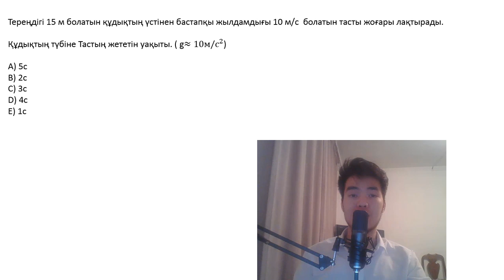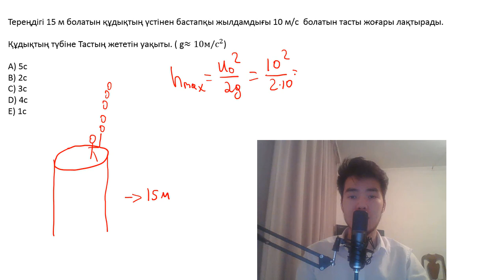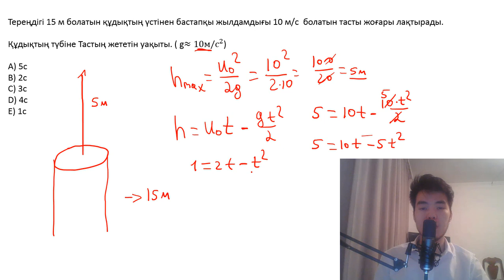Орысша ҰБТ2020 Оқушы есебі | Физика Кинематика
Сайтымыз megamath.kz

Достарымызбен бөлісуді ұмытпаймыз ))